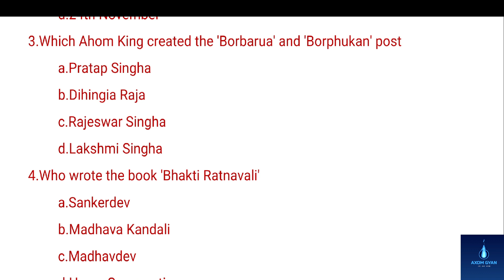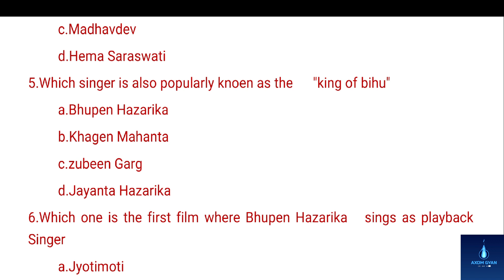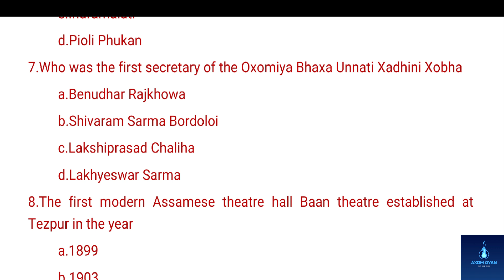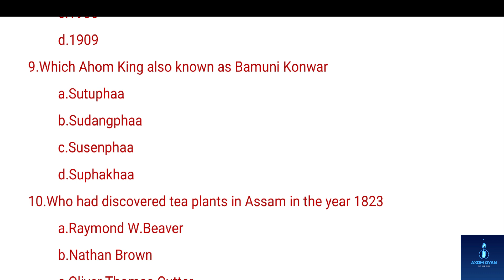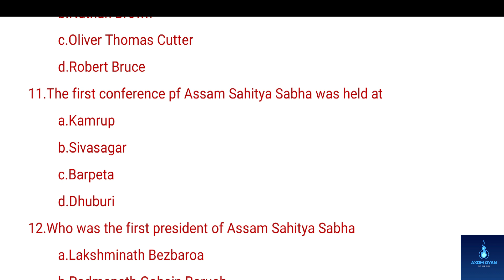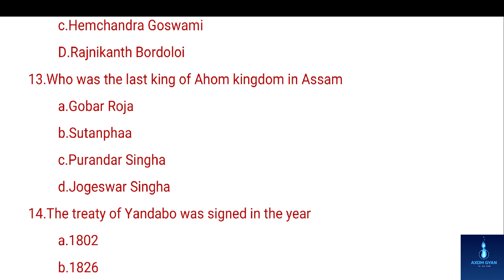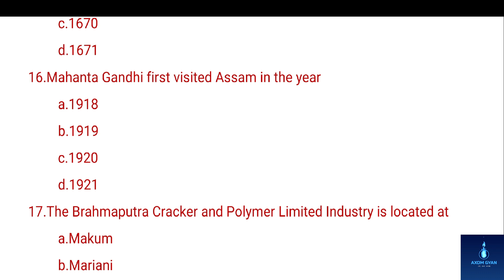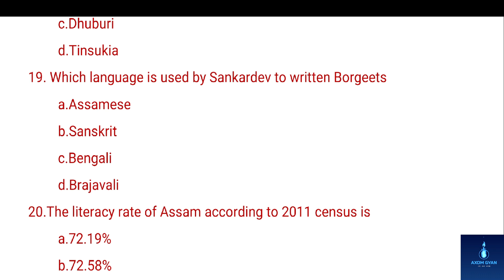Handloom & Taxtile assam , sericulture,PNRD exam Gk and previous your questions paper